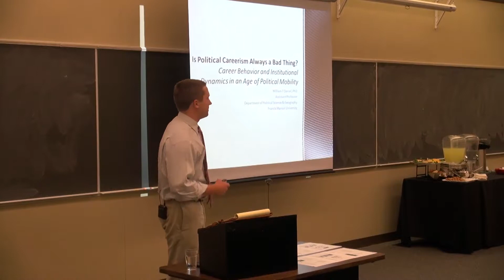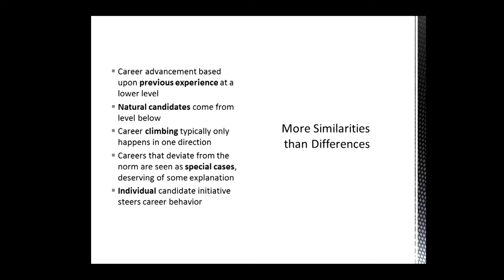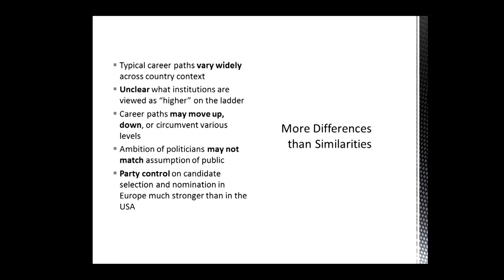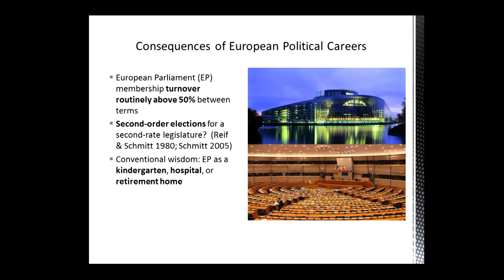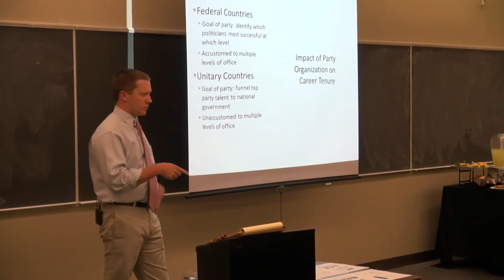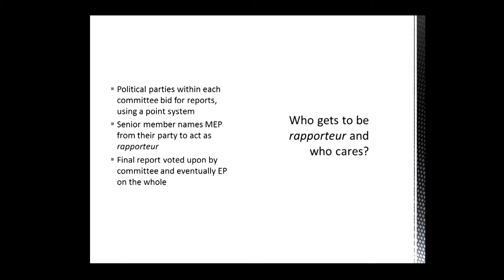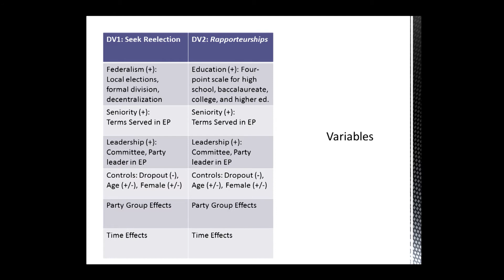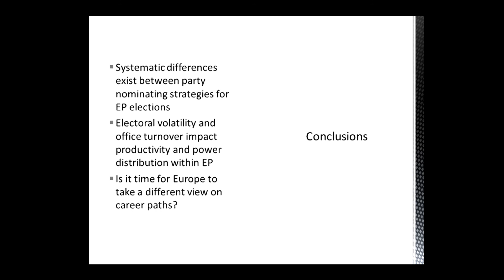Is Political Careerism Always A Bad Thing?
"Is Political Careerism Always A Bad Thing? Career Behavior and Institutional Dynamics in an Age of Political Mobility". Presented by Dr. William Daniel, Assistant Professor of Political Science, FMU.